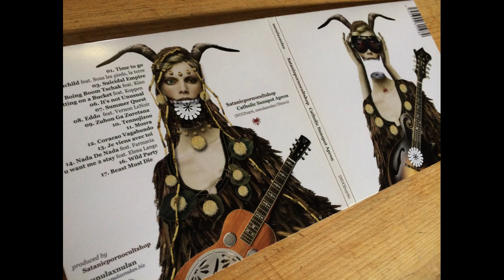(HQ) Summer Quest - Satanicpornocultshop